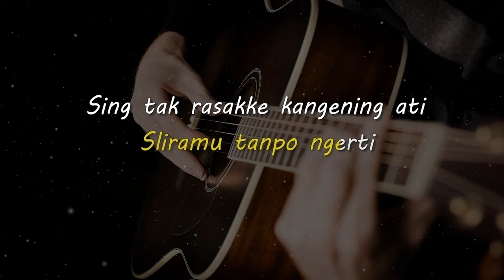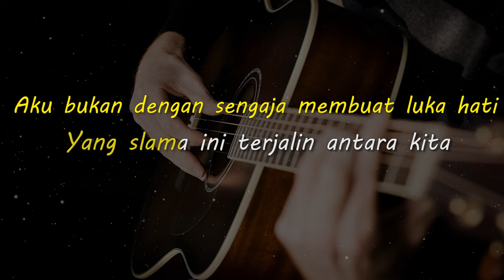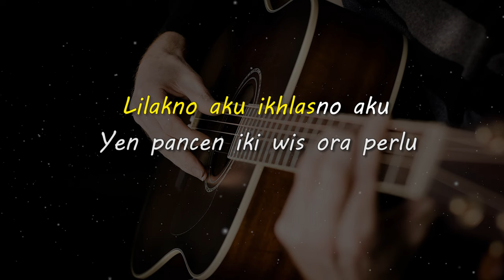LILAKNO AKU // Andi Mbendol // KARAOKE GITAR AKUSTIK NADA COWO ( MALE )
Lirik

Lilakno aku ikhlasno aku
Yen pancen iki wis ora perlu
Menjadikanku orang kedua
Hatiku sungguh tak rela

Atiku wis nelongso
Sliramu karo wong liyo
Tak pendem tak tutupi
Larane ati iki

Tak tunggu tak enteni
Sliramu tanpo ngerti
Sing tak rasakke kangening ati
Jebule mung janji-janji

Aduh dek dek maafkan aku
Iki pancen salahku dudu salahmu
Bukan maksud hati menduakan cintamu
Ternyata hatiku bukan untukmu

Aku bukan dengan sengaja membuat luka hati
Yang slama ini terjalin antara kita
Dan kucoba untuk jujur mengungkapkan rasa
Maaf hatiku memilih dia

Sliramu tanpo ngerti
Jebule mung janji-janji

Matursuwun.